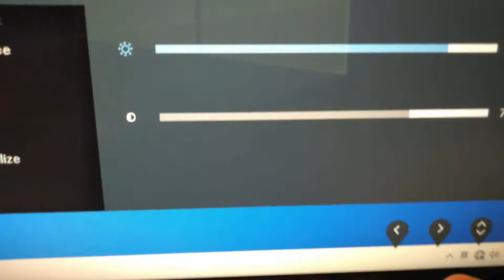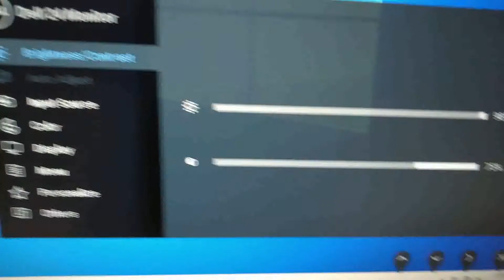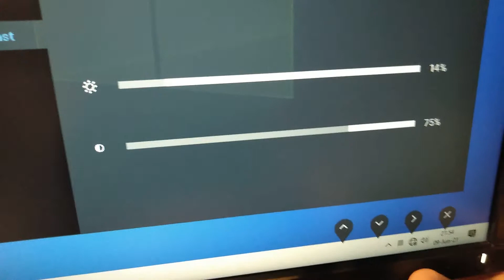How to adjust Brightness on DELL E2420H monitor 4